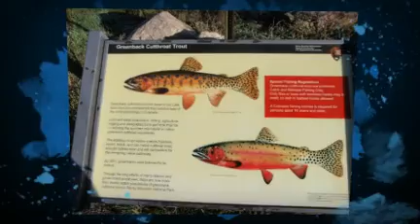First Adventure Fly Fishing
Come join us for a day on the river.